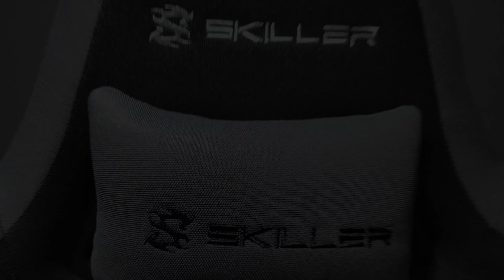Sharkoon Skiller SGS2 Gaming Chair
This is my gaming chair of choice. I bought this for 9,500.00 or around 200 dollars. This met the requirements I needed for a gaming chair in terms of build quality and being comfortable while playing games or editing graphics designs or videos. I can seat in this chair for a long period of time without feeling the discomfort or back pain. And it is one of the best gaming chair in the market until now. Thank you so much!